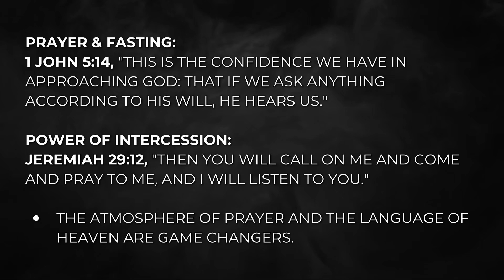An Unforgettable Illustration—The Power of Prayer and Fasting